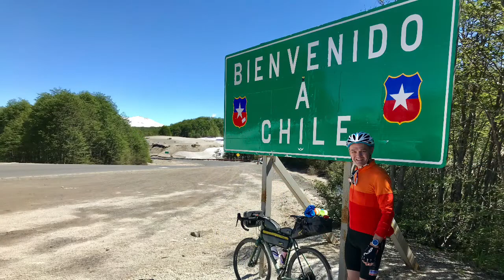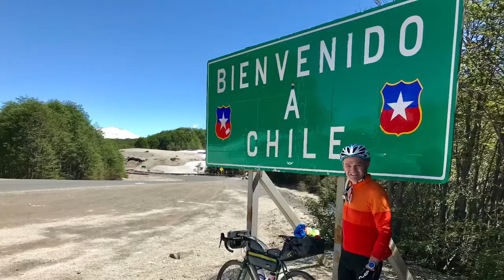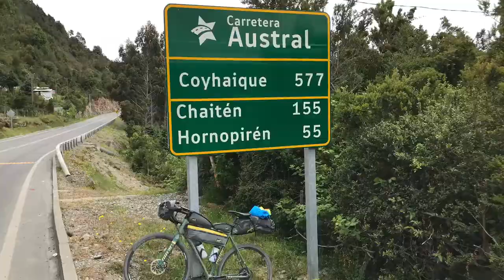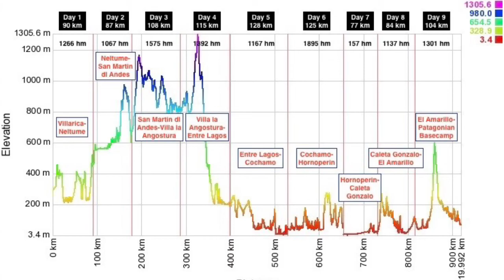Bikepacking Chile Los Lagos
Video and editing Axel Koenders from the Netherlands. Impression of my Bikepacking trip in Chile region X Los Lagos.
920 km in 9 days, overnigthing in hostels on the route. Along lakes, volcanoes, rivers and fjords. The exact route can be seen at the end of the movie.